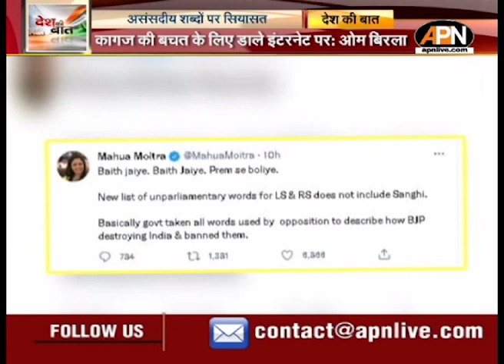असंसदीय शब्दों पर सियासत! स्पीकर Om Birla ने दी सफाई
लोकसभा सचिवालय की एक पुस्तिका में कुछ शब्दों को ‘असंसदीय’ कहे जाने पर नाराजगी के बाद, अध्यक्ष ओम बिरला ने एक स्पष्टीकरण जारी करते हुए कहा कि सदस्य अपने विचार व्यक्त करने के लिए स्वतंत्र हैं और संसद में किसी भी शब्द पर प्रतिबंध नहीं लगाया गया है। स्पीकर ने कहा कि यह 1959 से जारी एक नियमित प्रथा है। किसी भी शब्द पर प्रतिबंध नहीं लगाया गया है।